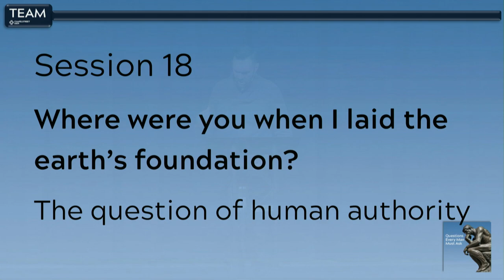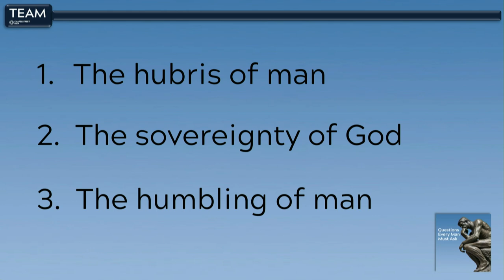TEAM XIX Session 18